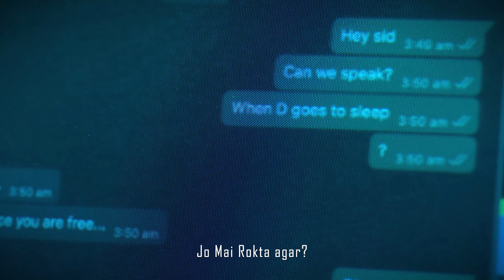Check On Me Rap Remix | People by Libianca | Hindi Rap Refix by Solenoid {Official Video}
R Ranjan Solenoid presents Hindi Rap Refix Version of The Most Popular Song {Libianca - People}
@RRanjanSolenoid adding reply to @IAMLIBIANCA's Song

Lyrics (Refix Version):

Ohhh
I've been drinking more alcohol
for the past 5 days
Reply: (Okeyy)
Did you check on me?
Reply: (Yes! I Checked on You)
Now did you look for me?
Reply: (Yes! I looked for You)

Solenoid (Rap):
Yes, I Noticed You
Jab tu Pii rahi this
To Rakhi Nazar
Kya tu Rukti??
Jo mai Rokta Agar?
Dekha inn Aankoon ne
Tera Sara Sach
Kis Saheli see Milti this
Najroon see Bach
Tujhe Thi Kya Khabar?
Meri Kadar?
Jeetey-Ji Kara Tune
Mera Murder
I Know, What You Drinking
I Know, What you Thinking
Bade Pyaar see Dala
Dil Me Khanjar
Paagal Tha Mai
or Mai hi Duffer
5 Din Ka Hisaab tu de rahi
5 Hafton tak Mujhe Karwaya Suffer
ab Bolunga jo, Tuta Mera Sabar
I Checked on You
Dhoka de Rahi thi tu
Toxic se Ristey Ka Badha jo Asar
Kiya Game Over!
yhin Kissa Khatam,
Thatswhy!!

Libianca:
Reply: (Okeyy)

Reply: (Kyu Karu?)

Audio Credit:
Extended Original Rap - R Ranjan Solenoid
Re-Mixed/Masterd - R Ranjan Solenoid

Video Credit:
Re-Edited/Color Graded - R Ranjan Solenoid